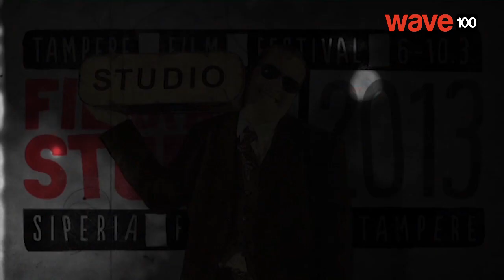Tampere Film Festival: Filkkaristudio 2013, osa 1/2.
Tampere Film Festival toi jälleen kaupunkiin suuren joukon elokuva- ja televisioalan ihmisiä Finlaysonin alueelle. Perinteisesti TAMKin elokuvan ja television koulutusohjelman opiskelijat olivat jälleen pystyttäneet Filkkaristudiota varten kuvauspaikan Siperian aukiolle, kahvila Aschanin viereen.